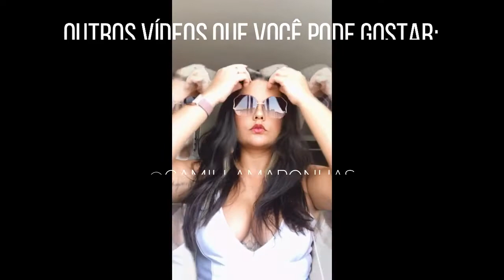ARRUME-SE COMIGO / COMO ONDULAR CABELO SEM CALOR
Antes de qualquer coisa, já me segue lá no insta?

ARRUME-SE COMIGO PARA FESTA NA PISCINA

Um GLOW UP NECESSÁRIO PARA COMEMORAR O ANIVERSÁRIO DA MINHA AMIGA NA PISCINA.
No vídeo de hoje, vou mostrar a vocês como eu faço para ondular meu cabelo de forma natural, ou seja,  como ondular o cabelo sem usar calor